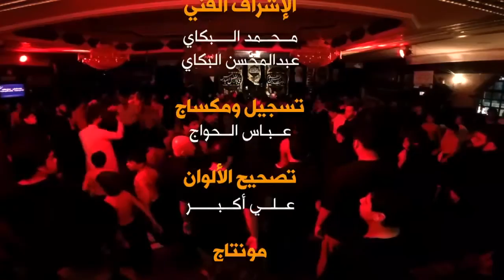الملا علي بوحمد - تودعني وتغيب